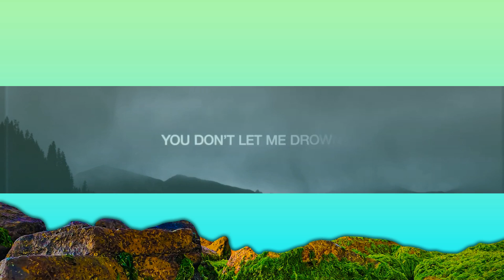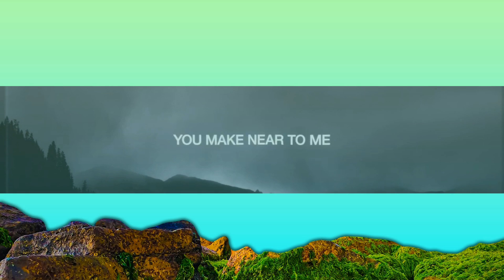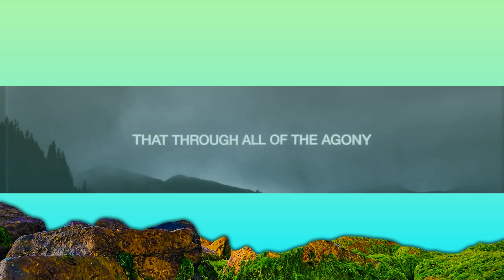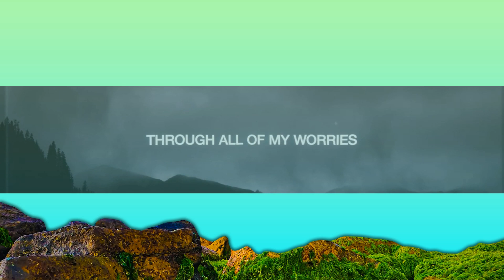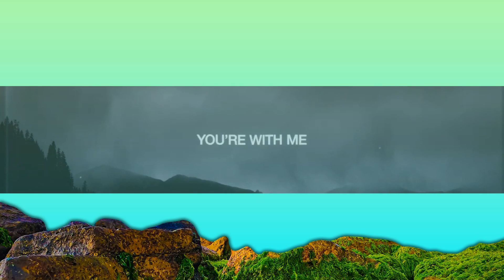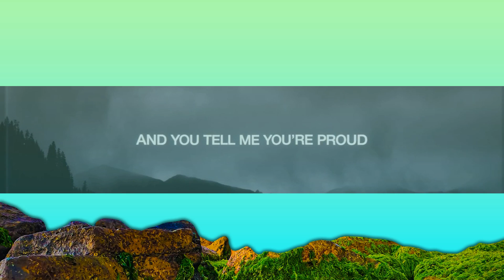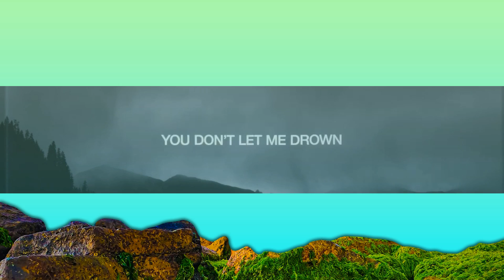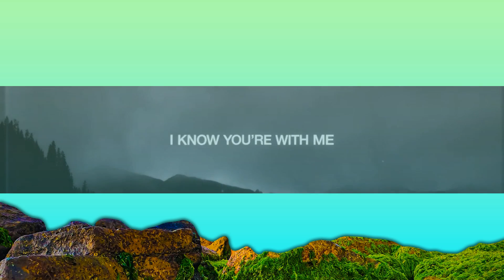1 Hour | Taylor Armstrong - Proud (Lyrics) ft. John Mark Pantana | Worship Lyrics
1 Hour |  Taylor Armstrong - Proud (Lyrics) ft. John Mark Pantana  | Worship Lyrics
1 Hour |  Taylor Armstrong - Proud (Lyrics) ft. John Mark Pantana  | Worship Lyrics
1 Hour |  Taylor Armstrong - Proud (Lyrics) ft. John Mark Pantana  | Worship Lyrics
Taylor Armstrong - Proud (Lyrics) ft. John Mark Pantana

Taylor Armstrong
Verse 1
Through all of the tragedies
And all of the pain and grief
All of the trying to make ends meet
You make near to me

Verse 2
That through all of the agony
All of the incompletes
All of the lies and defeats
I know you’ll be here with me

Chorus
In the middle of my doubt
Your hand reaches out
And you tell me your proud
You don’t let me drown

Verse 3
Through all of my worries
And all insecurity
All of anxiety

Chorus
Bridge
I know you’re with me through the mountains, the hills, and the valleys
You’re with me through the mountains, the hills, and the valleys
I know you’re with me through it all
I know you’re with me through it all, all